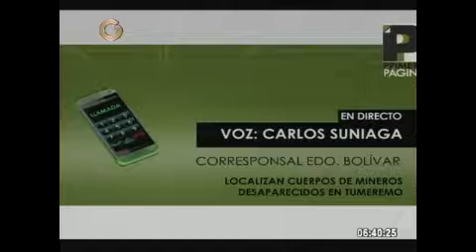Presentarán hoy ante Tribunales detenido por caso Tumeremo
Para este martes se tiene previsto se realice en un Tribunal la presentación de una de las detenidas por el caso de los mineros fallecidos en Tumeremo, estado Bolívar, el pasado 4 de marzo.